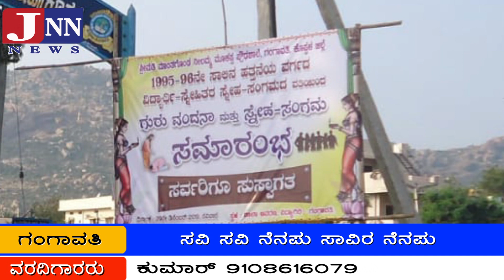JNN NEWS GANGAVATHI 30.12.2019